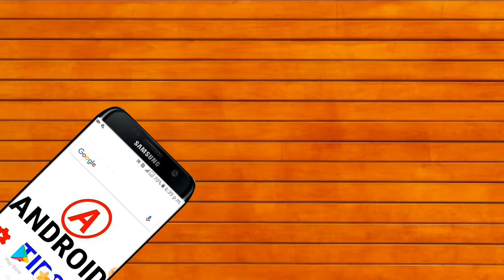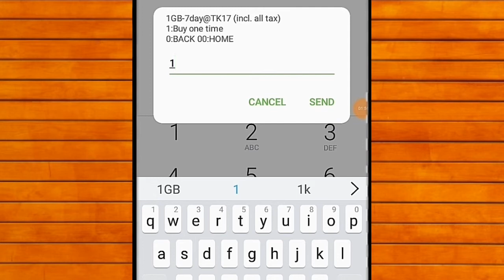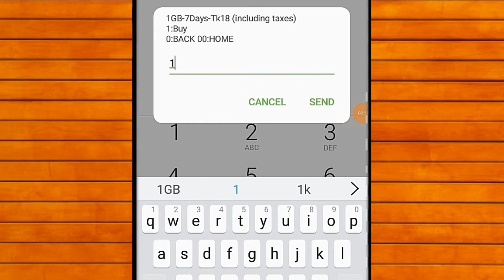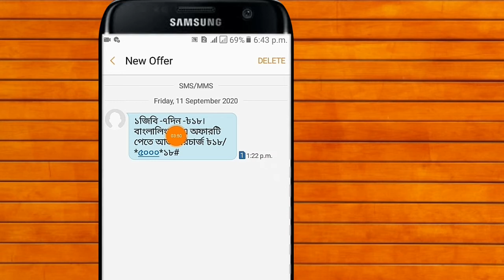Banglalink internet offer|Banglalink mb offer 2020|bl free internet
Hello friends, I am SK Sumon Khan Welcome to back my "ALL ANDROID TIPS" Youtube Channel. This Channel  Everyday Published : App Reviews ,  Free net ,  Youtube Hepls , Android Settings , Free SMS offer , Facebook Help And Tips&Tricks Video.

🔘Today Topic : Banglalink internet offer|Banglalink mb offer 2020|bl free internet|bl offer 2020

🕵Editor & Hoster : SK Sumon (The Technical Youtuber / Programmer)

📌 Supporter : own